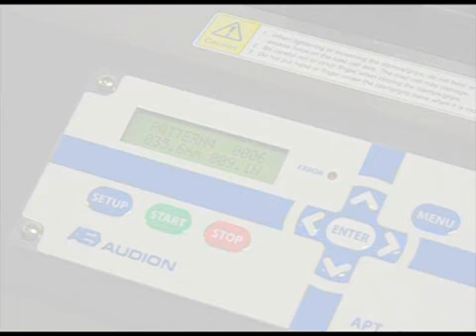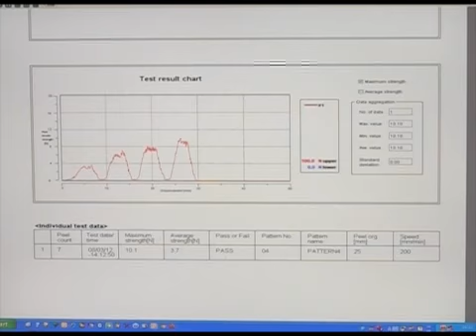Peel Tester APT 100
Peel Tester, to test the strength of a seal, usefull in validation processes